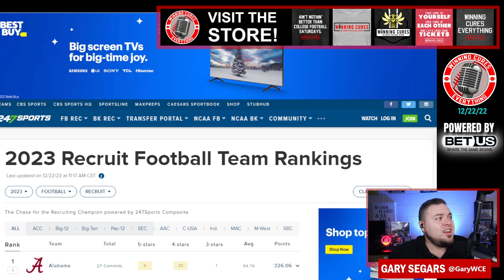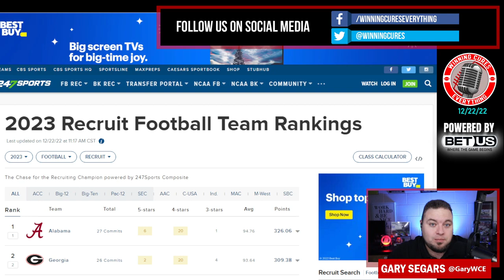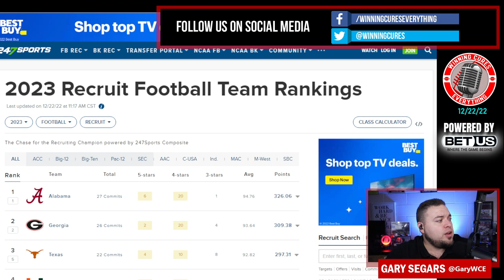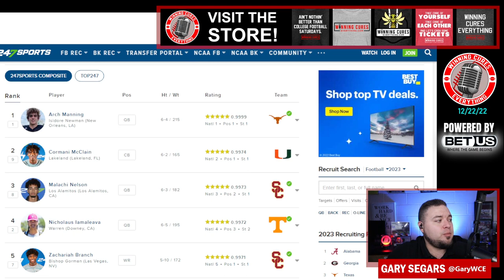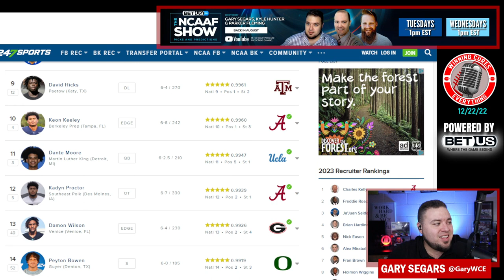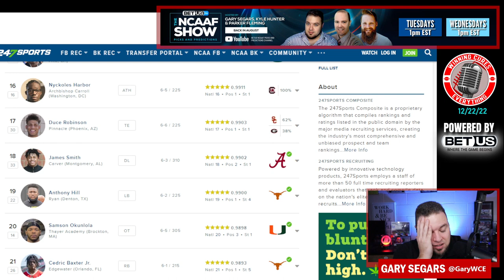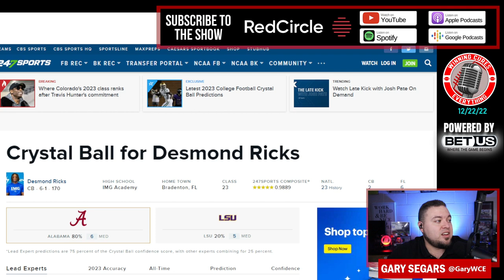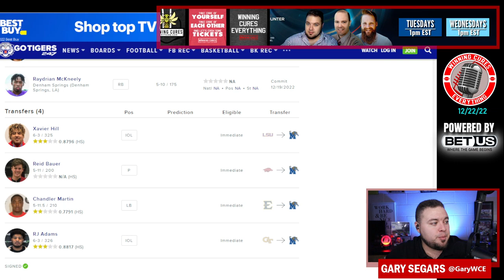Thank you! I need feedback for 2023 & national recruiting signing day recap!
Thanks for a great 2022!  I want some feedback and ideas for 2023, and I roll through a bit of a quick recruiting / early national signing day recap for college football!